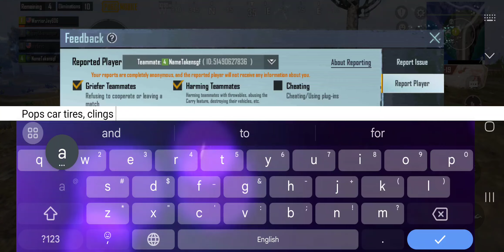Average Teammate Experience ~ PUBG Mobile